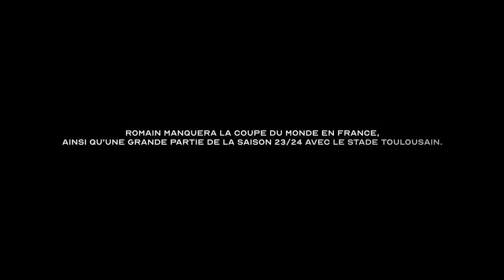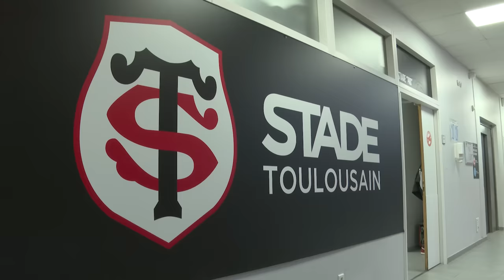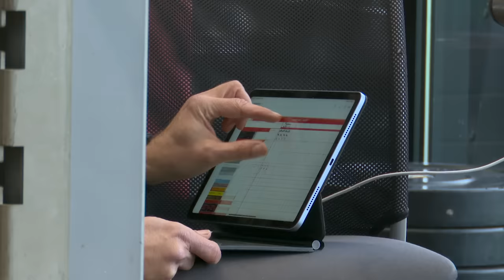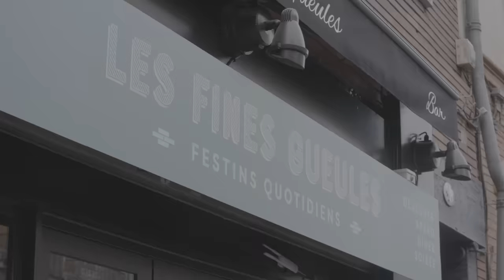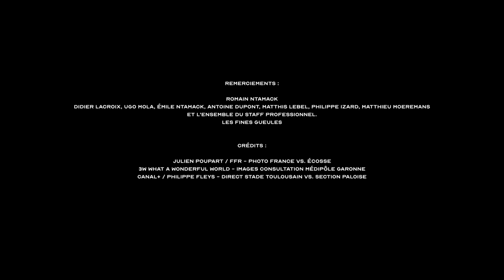LE RETOUR D'UN CHAMPION 💪 | Plongez dans la rééducation de R. Ntamack 🎥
De sa blessure en août 2023 à son retour au terrain le week-end dernier, vivez le quotidien de Romain Ntamack durant sa rééducation au sein du Stade, dans un documentaire de 26 minutes.